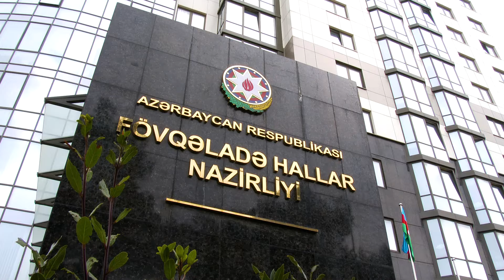FHN-in Dövlət Yanğın Nəzarəti Xidməti daha bir yanğın təhlükəli obyektin fəaliyyətini dayandırıb